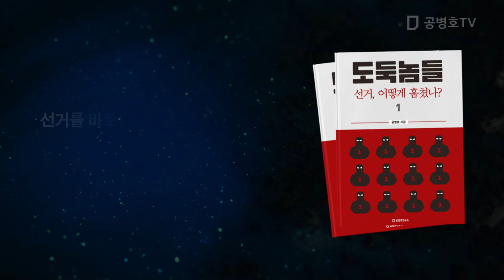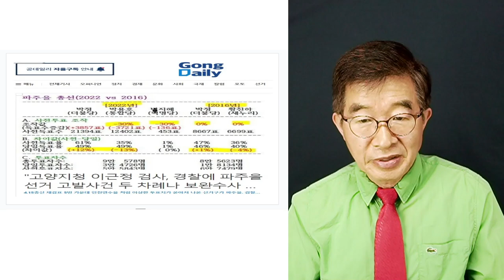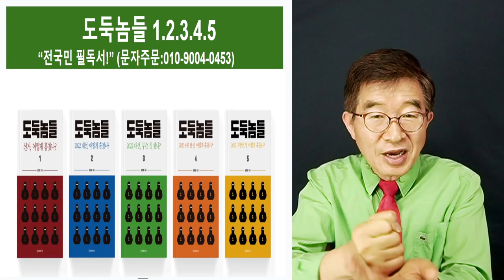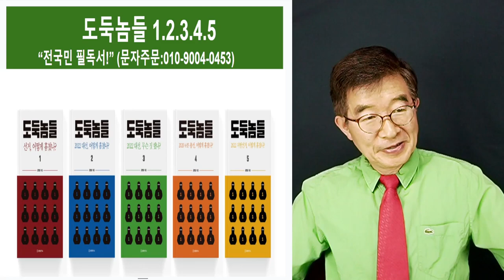눈 앞의 이익을 넘어 / 치루는 비용은 너무 크다 / 선거문제, 심각성 [공병호TV]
Bitcoin : 3MTW849AkP2ftLeSK2teZHMmzLu7Z83s9U